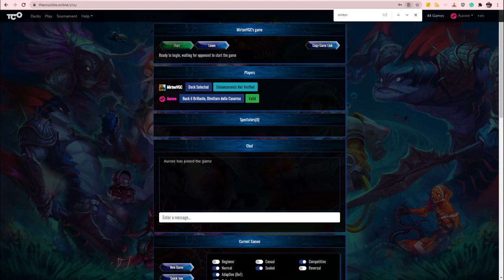KFPL Season 3 Qualifier 1 - Round 1